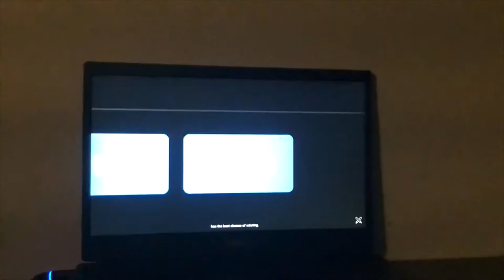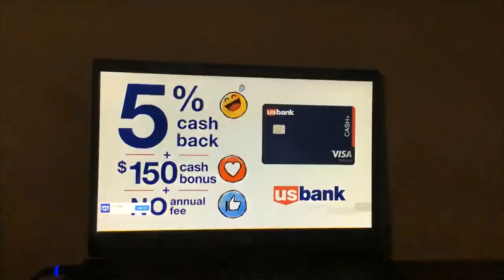RB Battles season 1